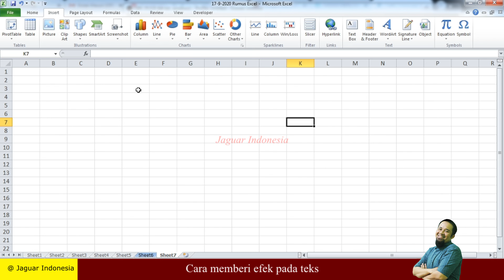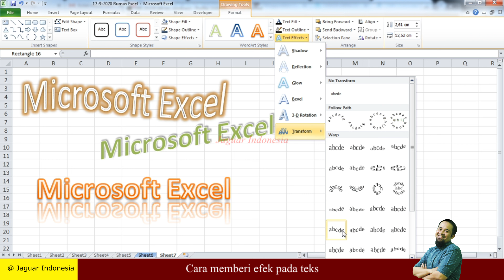Cara memberi text effect di excel, belajar excel untuk pemula